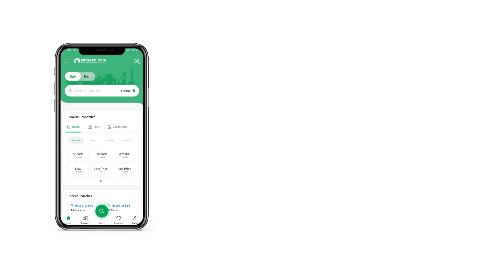400 SQYD RESIDENTIAL PLOT FOR SALE IN GADAP TOWN KARACHI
Description
Garden City
B Block
400sqyd
Corner
Maymar facing
West Open
Lease
70 x 40ft Road Corner